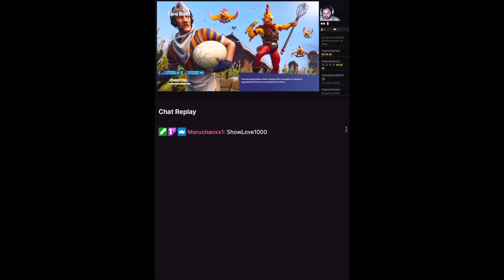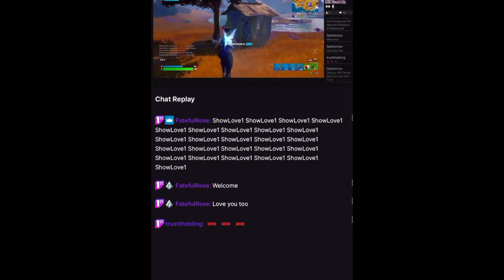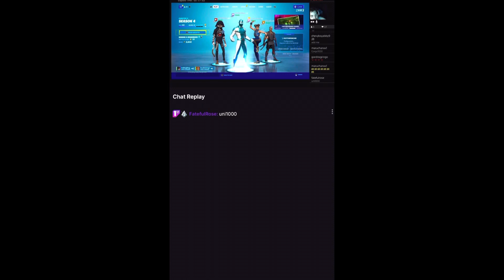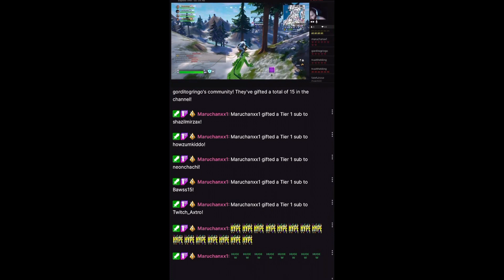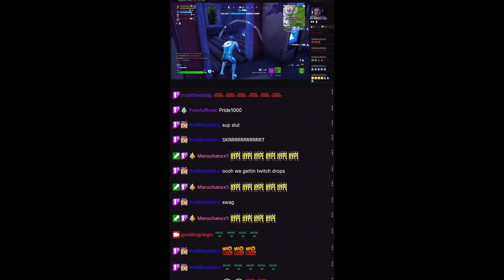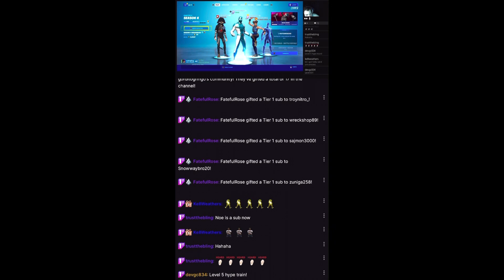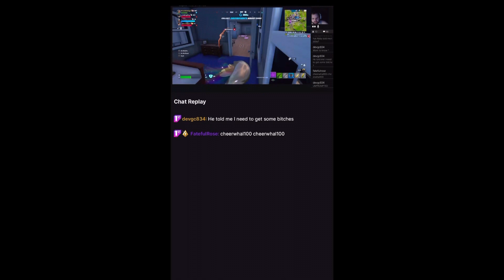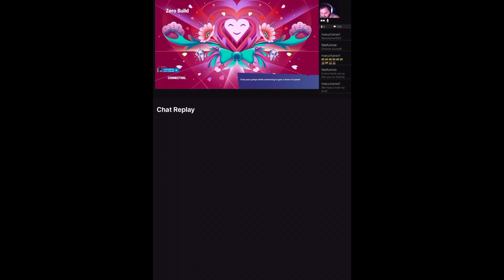one of the best Nights Of my Life!! | SPECIAL MOMENT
TikTok📲- @GorditoGringo